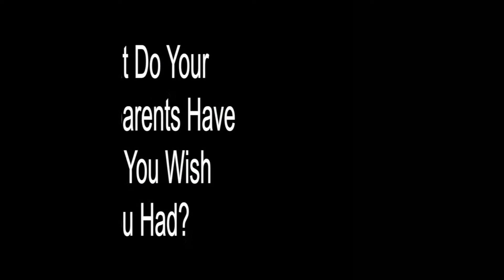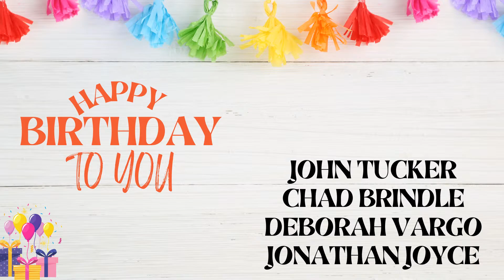Freedom 9-11-22 AM